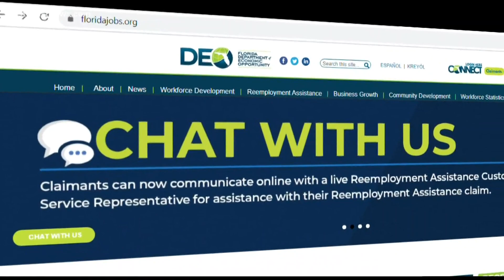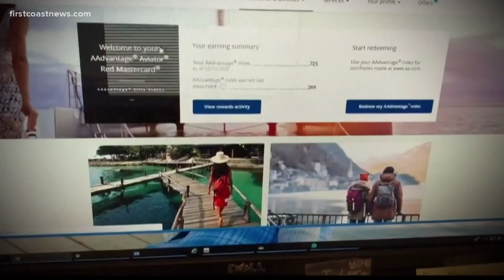Building your credit score after pandemic debt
The economic issues caused by the COVID-19 pandemic has had an effect on many people's credit rating. Experts say it's imperative to rebuild your rating quickly.